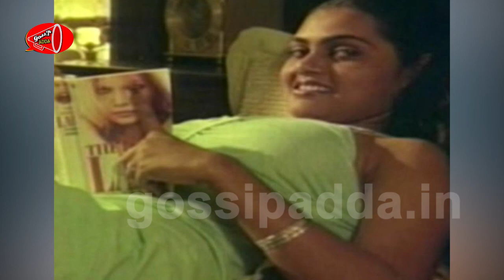Tollywood Actresses Who Led Tragedy life and Made us Cry | Gossip Adda